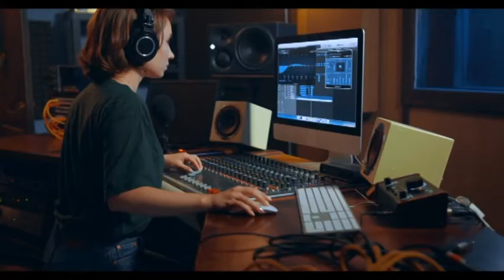ANG IN RADIO AGROPOLI GENERATION INCONTRO CON L'EUROPARLAMENTARE LAURA FERRARA